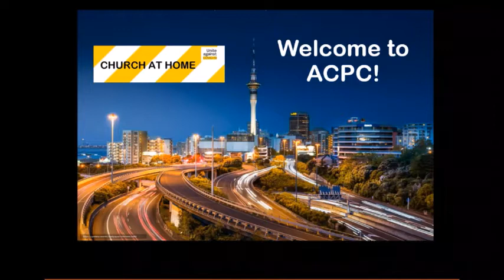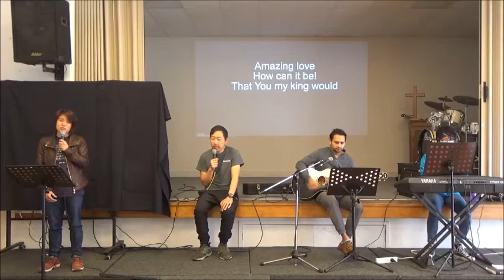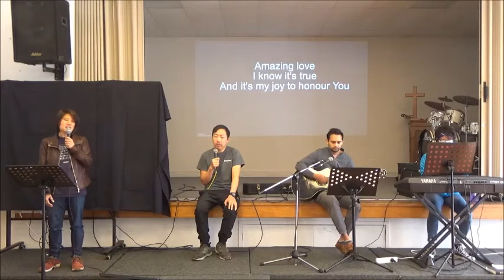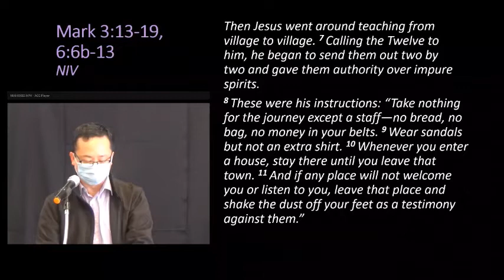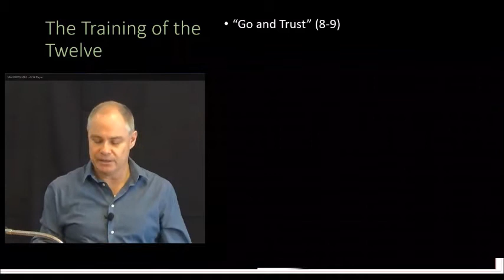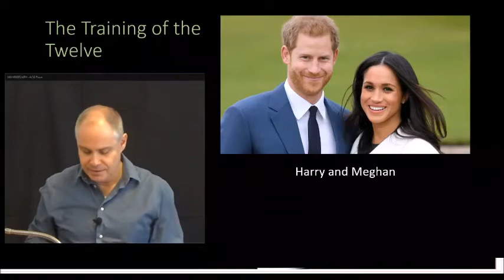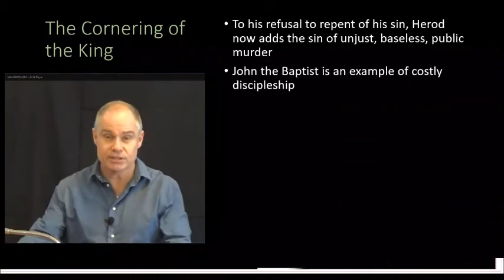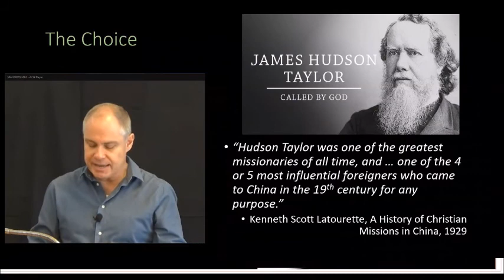ACPC Service 6 September 2020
Mark 3:13-19 and 6:6b-29 (Andrew Cox)
Field Trip: The Training of the Twelve and he Cornering of the King
Each of us has a choice to make - what will it be?